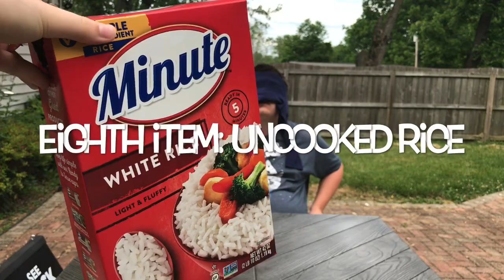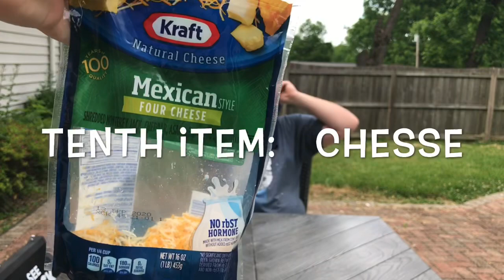Blindfolded TASTE TEST CHALLENGE!!!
Hope you guys enjoyed this little video thank you and have a wonderful and beautiful day